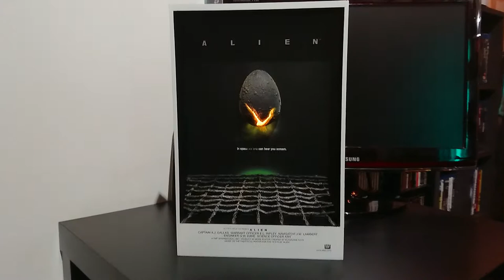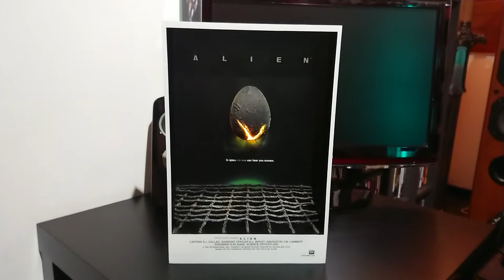ALIEN (1979) McFarlane Toys Light-up 3-D Movie Poster (2007)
Today a very short video to show you my ALIEN 3-D Movie Poster.
This fine sculpted piece of art has been released in 2007 by the McFarlane Toys company. and it  measures about 13"x9" (33cmx22cm). It has a light-up function in the egg part..

In space, no one can hear you scream.